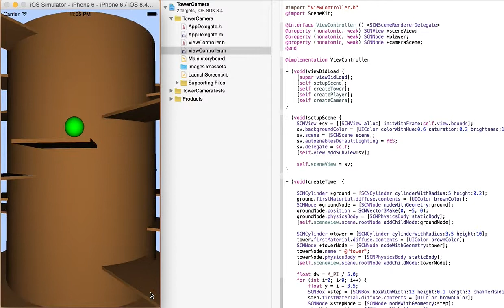Today's iOS sample no.982 tower camera